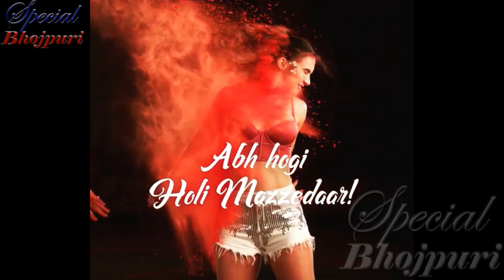पवन के बारे में LAUREN ने ऐसा कहा की हंगामा हो गया